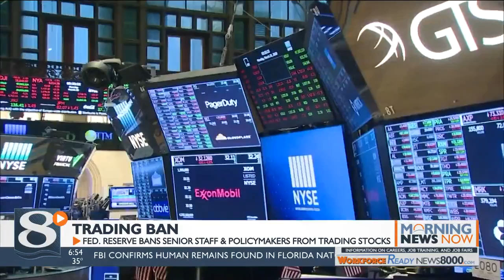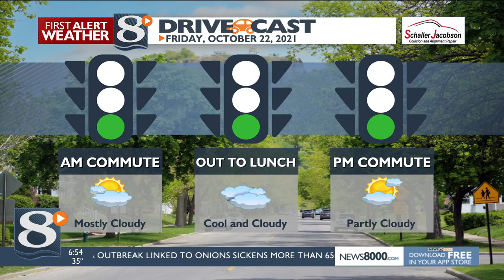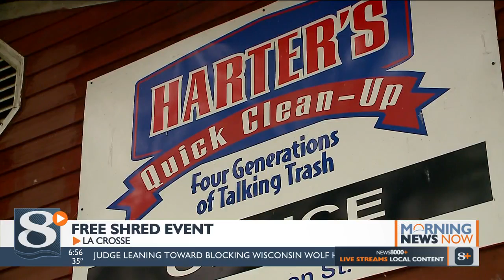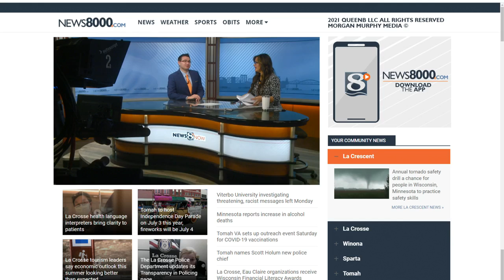Your Morning News Now For Friday